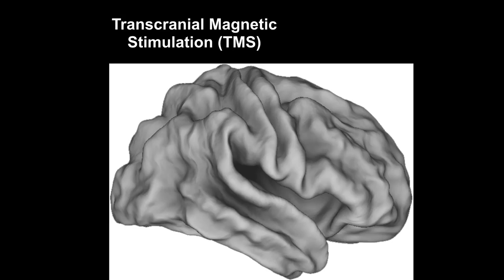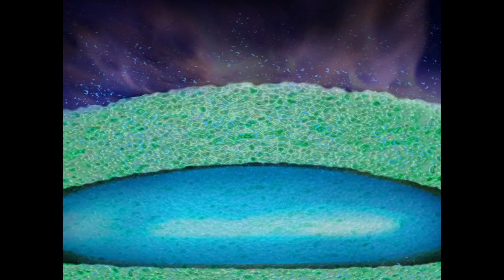Rebuilding the Brain after Stroke | Marion Buckwalter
Stanford neuroscientist Marion Buckwalter says stroke research has been undeveloped, and mapping people’s brains and how they recover after stroke may help improve people’s post-stroke outcomes.